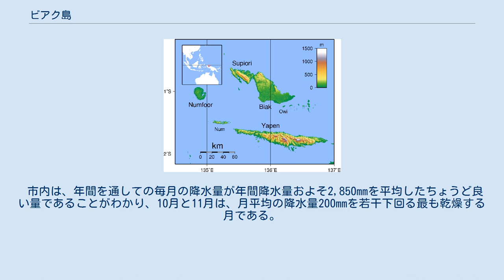ビアク島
ビアク諸島 ビアク島（ビアクとう、インドネシア語: Pulau Biak）はインドネシア、パプア州北部のチェンデラワシ湾、ニューギニアの北西部に位置する小島。
ビアク島はビアク諸島の一部で、最大の島である。
 島で最大の人口密集地は南部海岸に位置するビアク市である。
他は人口密度の低い小村が多い。
 第二次世界大戦中には日本軍の航空基地が存在した。
ビアク島の戦いの後、アメリカ軍が島を占領した。
占領された航空基地は「モクメル飛行場」と改名され、その後オーストラリア空軍に移管された。
 1996年の地震と津波で大きな被害を出した。
 1998年7月6日、インドネシア軍による島民の大量虐殺事件が発生した。
 ビアク島の住民は大多数がメラネシア人で、宗教的にはキリスト教徒である。
公用語はインドネシア語だが、ビアク語も広く用いられる。
オランダ語や英語の使用もみられるが、これは限定的である。
 ビアク島の気候は、年間を通してほぼ同一の気温である熱帯雨林気候である。
市内の年間平均気温は27度であり、それは一般的に毎日の平均気温と同じである。
 市内は、年間を通しての毎月の降水量が年間降水量およそ2,850mmを平均したちょうど良い量であることがわかり、10月と11月は、月平均の降水量200mmを若干下回る最も乾燥する月である。